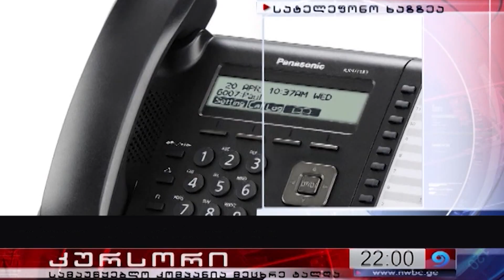„ეიპიემ ტერმინალსი ფოთისთვის” მე-2 რაუნდის ფარგლებში ბიზნეს იდეების კონკურსი დაიწყო 17 08 21